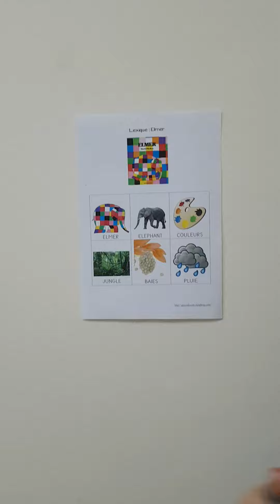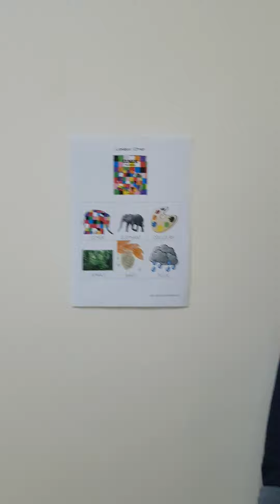Langage oral : lexique Elmer